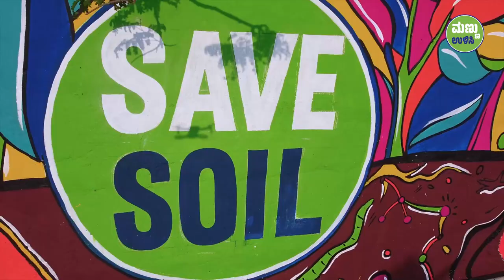ಎಲ್ಲರ ಬಾಯಲ್ಲೀಗ ಮಣ್ಣಿನ ಹಾಡು | Soil Song | Sadhguru Kannada